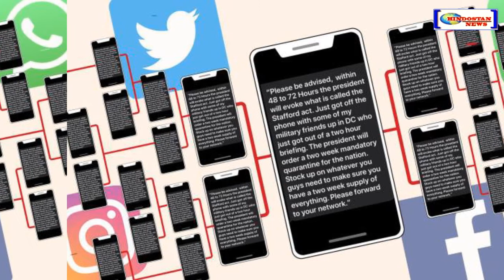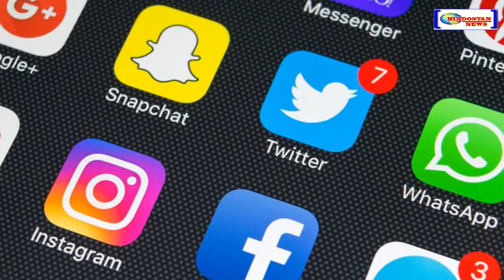Fake news will have to go viral during lockdown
Fake news will have to go viral during lockdown. Know  6 Fake News related to Corona going viral on Social Media here.